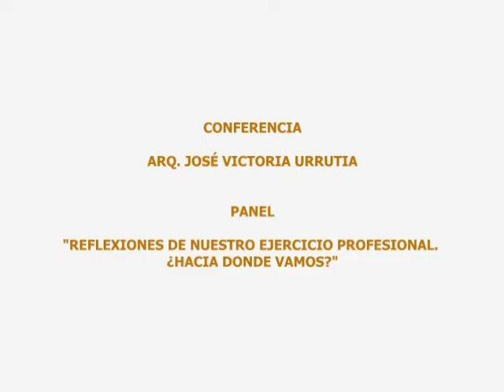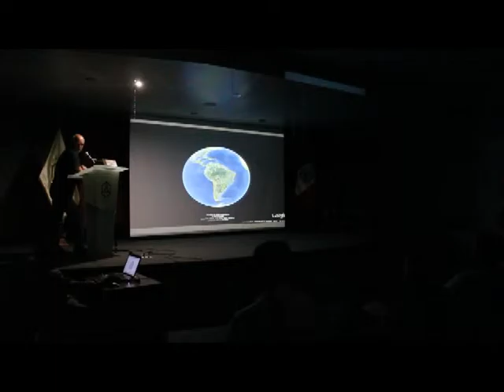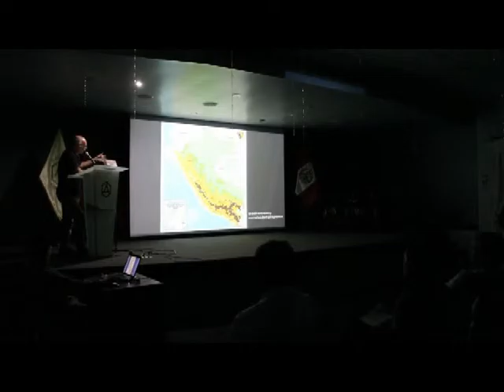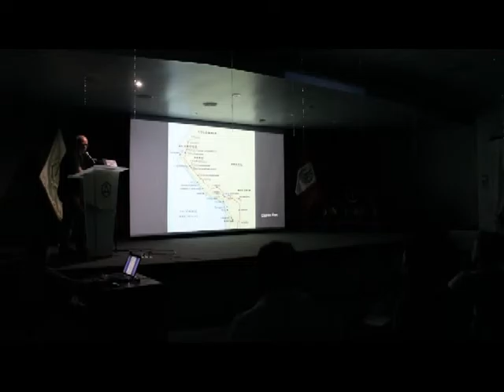Conferencia Arq.José Victoria